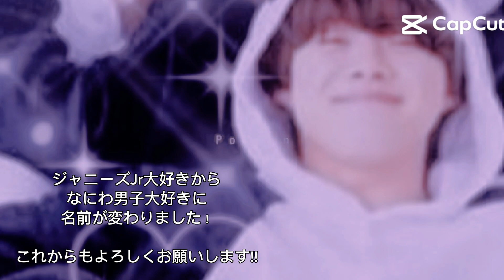みんなにお知らせです✌️ チャンネルの名前が新しくなりました✨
チャンネルの名前がジャニーズJr大好きからなにわ男子大好きという名前になりました！